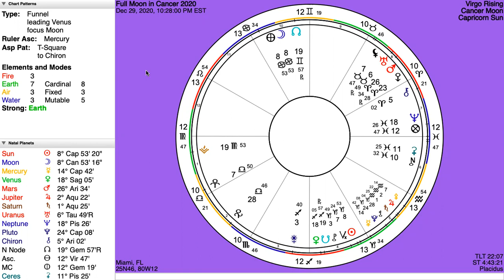Full Moon in Cancer Energy Update: Taking stock of a year of profound growth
HOW TO GET A PERSONAL READING:
to book a Personal or Twin reading. Twin readings are released the first week of every month until sold out. Please check back next month if you don’t see any available to book at this time. Please do not book a personal reading and expect to receive a twin reading.

Please note, while I read for the collective for free on YouTube, personal readings are offered as a paid service at this time.

TABLE OF ECLIPSE DATES FROM SUSAN MILLER